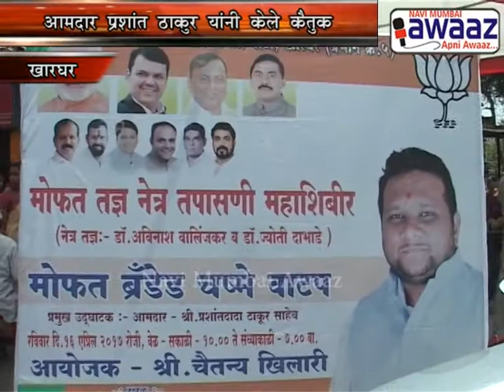Navi Mumabi Awaaz - खारघर मध्ये ३ ठिकाणी नेत्रचिकित्सा शिबीर चैतन्य खिलारे यांचा उपक्रम